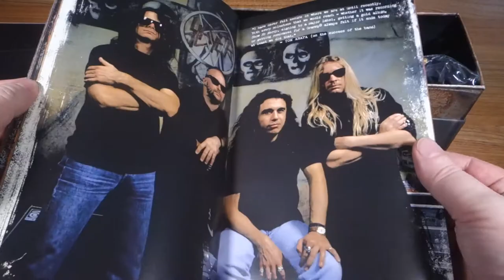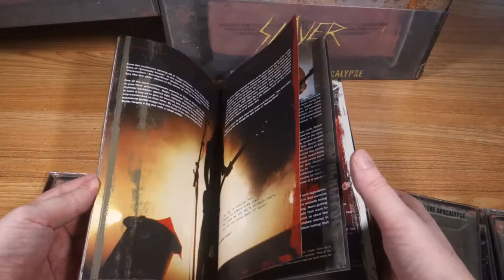Slayer - Soundtrack To The Apocalypse (Ammo Box)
Limited Edition Box Set - The Definitive 20th Anniversary Slayer Collection!

Features over 6 hours of digitally remastered recordings and DVD video footage drawn from the Slayer archives and selected by the band themselves.
Slayer: Soundtrack To The Apocalypse features 71 audio and 17 DVD tracks on 5 discs. Tracks include the best of their studio recordings, soundtrack contributions, previously unreleased tracks and Live material never heard or seen before.
Ammo Box also includes a full color expanded 60 page collectors booklet, Slayer Eagle wall hanging banner, collectors backstage pass and the return of the infamous CD holding Blood Pack with floating skulls. This box set is mandatory for any past or present Slayer fan.

Disc 5 is a bonus audio live CD.
CDs are housed in standard jewel cases, except bonus CD, which comes in a blood pack wallet.